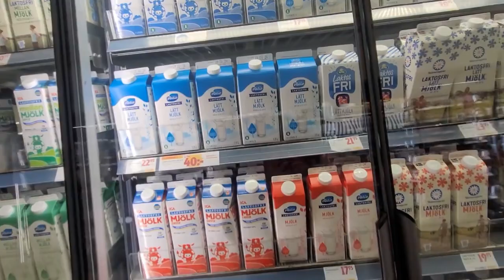CHRISTMAS EVE 2023 SWEDEN || SISTERS HOUSE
First Christmas celebration in the house of my sis in Sweden. Happy to be together again and thanks God for the family unity.